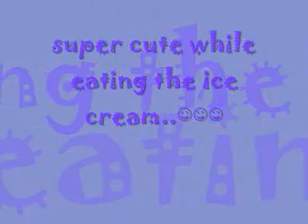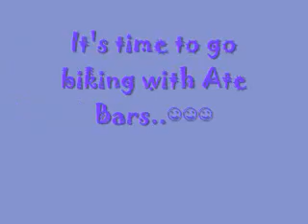^psalm's video files^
These were some video files of our baby dog psalm before she died. Enjoy watching the vid. :)

I dunno actually the background music that I used for this video but then thank you for this anyway..I Lahvett! :)